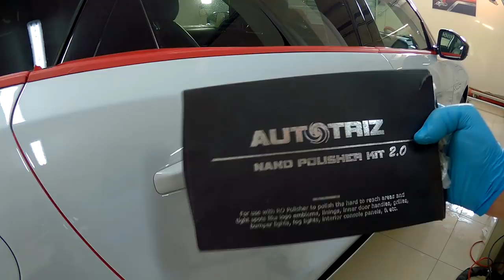Керамика на JAGUAR и PPF от Bro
звук пострадал, переозвучивать не буду, спасибо арабам нерусским.